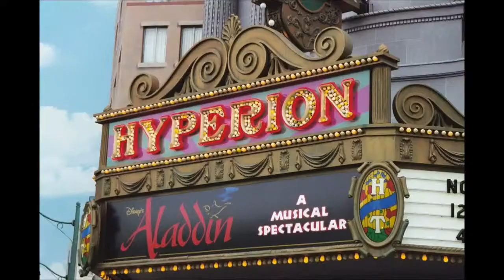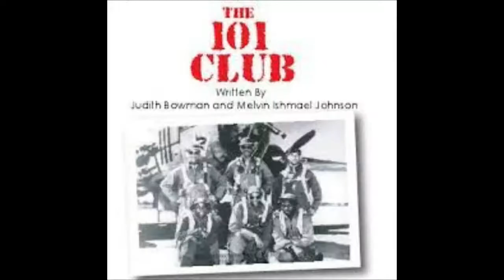Actor DeJuan Guy, Actor Jeff Sumner and Actor Darrell Philip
Please join us Right Now,  June 06,  2022  at 11:00AM PST as Actor DeJuan Guy, Actor Jeff Sumner and Actor Darrell Philip joins host Ron Brewington on "The Actor's Choice."